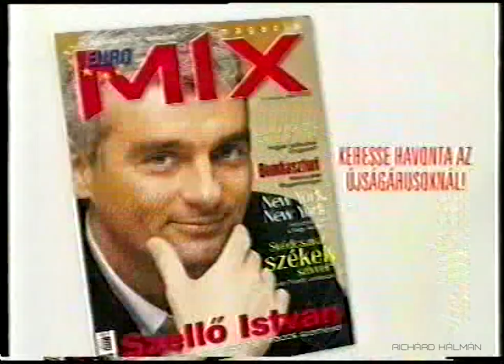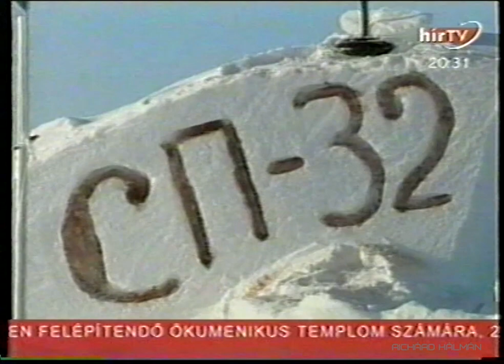HírTV Péntek8 2004.03.03.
Műsorvezetők: Bayer Zsolt, Hankiss Ágnes
Vendég: Szálay Péter